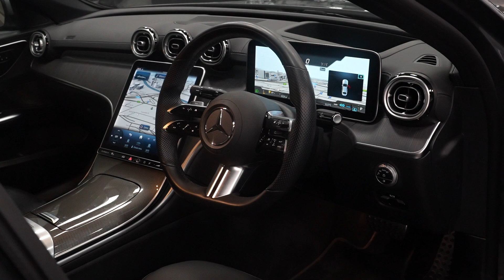Mercedes-Benz C Class